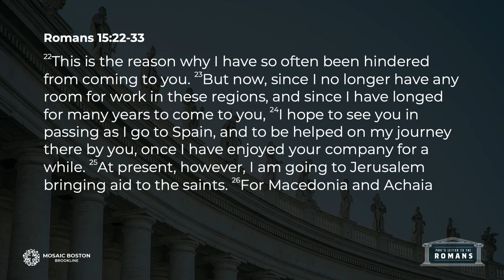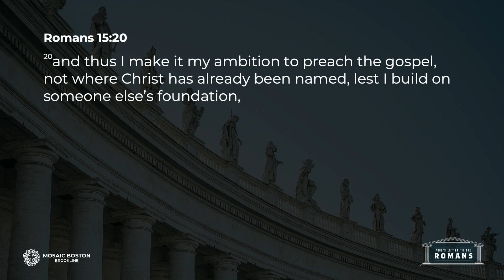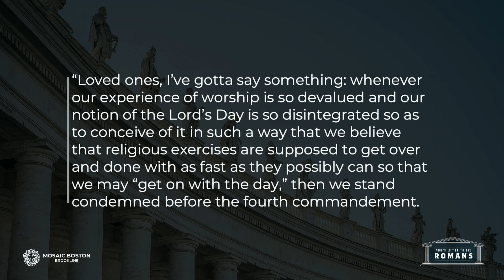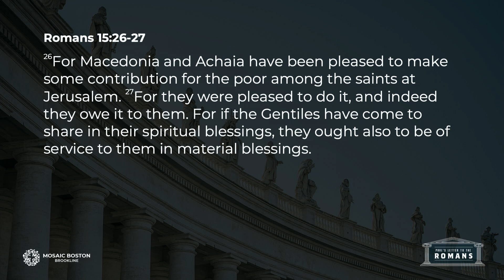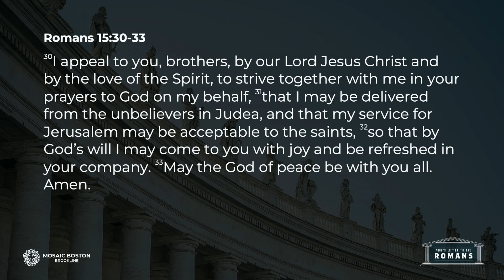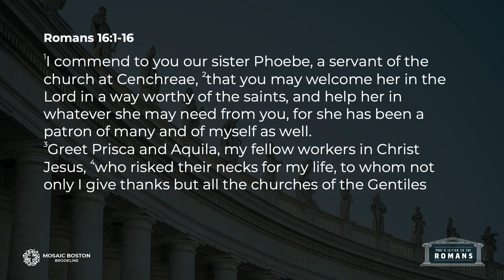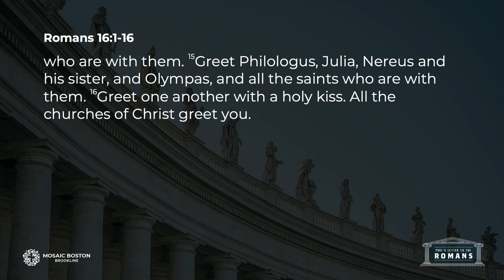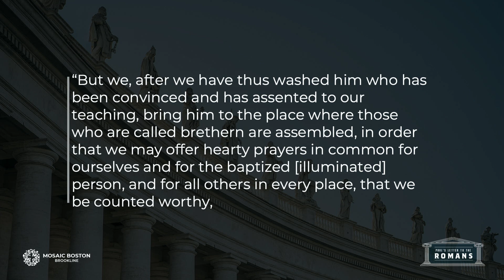Greetings from Paul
January 8th, 2023 • Tyler Burns • Romans 15:23-16:16